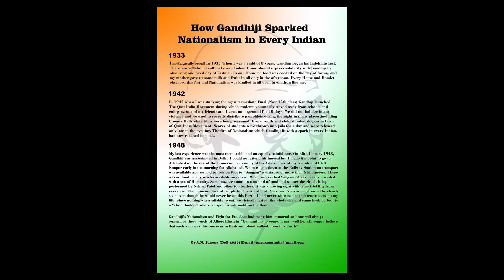Report on Gandhi Jayanti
Credits to Students of BAJMC & Mentors.